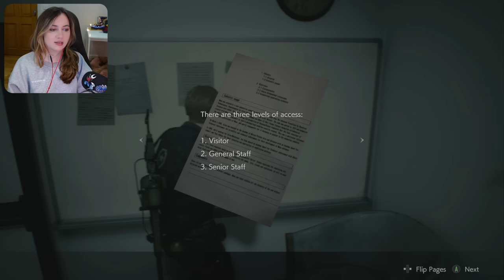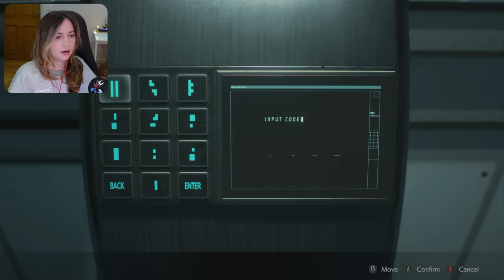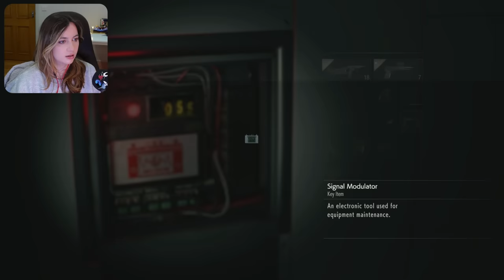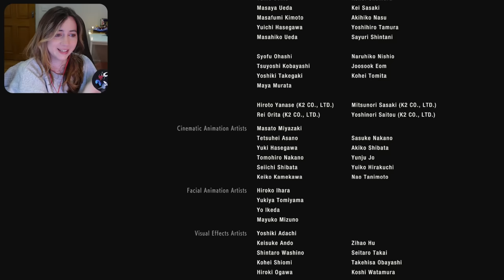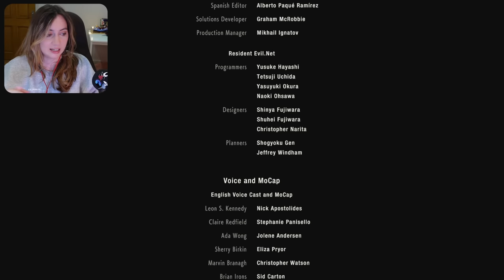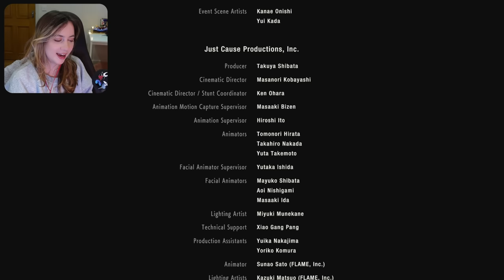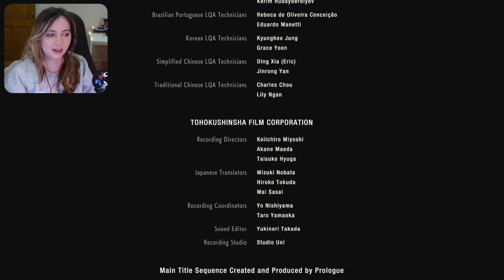This is SO COOL - First time playing Resident Evil 2 (Remake)! [4]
This will be my first time playing through the Resident Evil games. Thanks for joining!